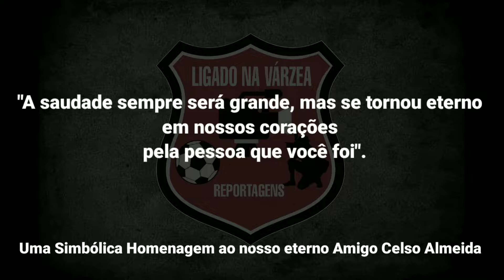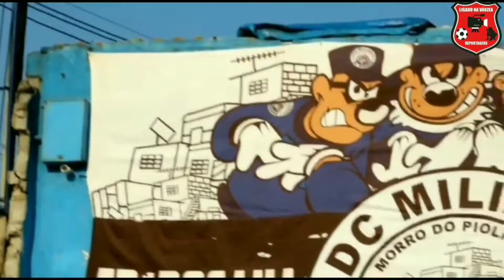Retrospectiva 2021, golaços, Ligado Na Várzea.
Gols da várzea, retrospectiva 2021.
Futebol de várzea de São Paulo.